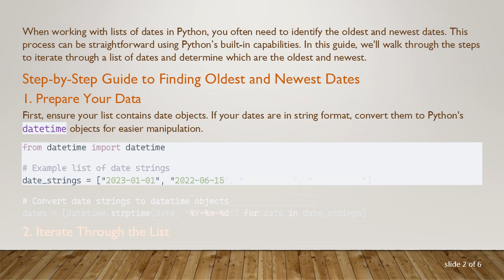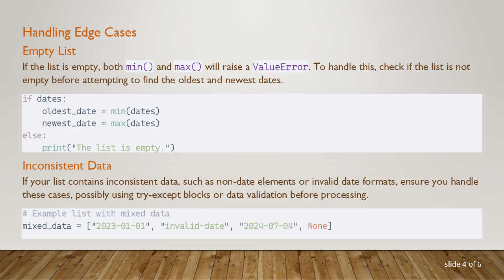How to Identify the Oldest and Newest Dates from a List in Python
Learn how to efficiently find the oldest and newest dates from a list using Python. This guide provides step-by-step instructions to help you manage date data effectively.
When working with lists of dates in Python, you often need to identify the oldest and newest dates. This process can be straightforward using Python’s built-in capabilities. In this guide, we'll walk through the steps to iterate through a list of dates and determine which are the oldest and newest.

Step-by-Step Guide to Finding Oldest and Newest Dates

Prepare Your Data

First, ensure your list contains date objects. If your dates are in string format, convert them to Python's datetime objects for easier manipulation.

Iterate Through the List

Next, iterate through the list to identify the oldest and newest dates. You can use the min() and max() functions to achieve this.

Output the Results

When you run the code above, it will output the oldest and newest dates from your list. This method is efficient and leverages Python’s powerful built-in functions.

Handling Edge Cases

Empty List

If the list is empty, both min() and max() will raise a ValueError. To handle this, check if the list is not empty before attempting to find the oldest and newest dates.

Inconsistent Data

If your list contains inconsistent data, such as non-date elements or invalid date formats, ensure you handle these cases, possibly using try-except blocks or data validation before processing.

Conclusion

Identifying the oldest and newest dates in a list is a common task that can be efficiently handled using Python’s min() and max() functions on lists of datetime objects. By ensuring your data is consistent and handling edge cases, you can robustly manage date data in your projects.